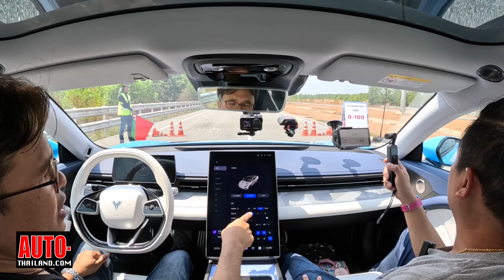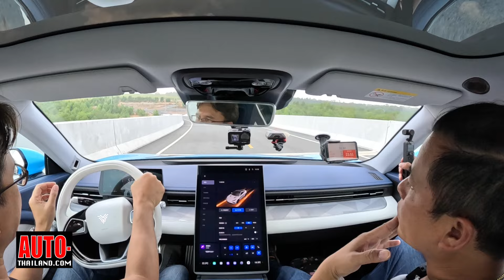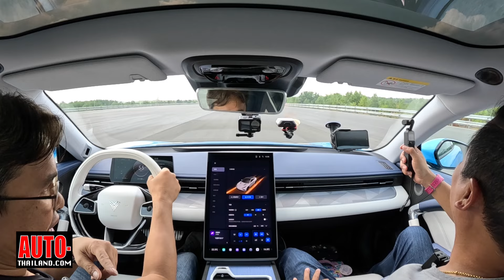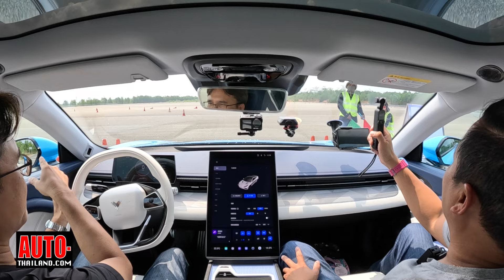ลองขับ Neta GT 660 รถสปอร์ตคูเป้ไฟฟ้า ขับหลัง วิ่งไกล 660 กม./หนึ่งชาร์จ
ลองขับ Neta GT 660 รถสปอร์ตคูเป้ไฟฟ้า ขับหลัง วิ่งไกล 660 กม./หนึ่งชาร์จ ขับสนุก แต่ต้องลุ้นให้นำเข้ามาขายบ้านเรา